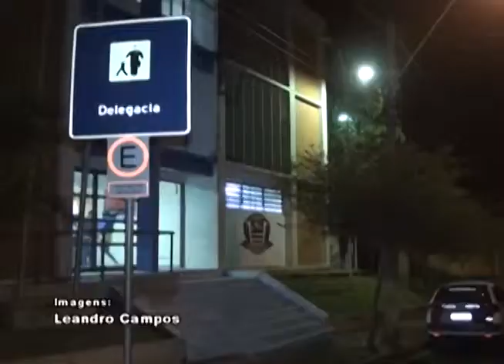Tráfico Cecap II